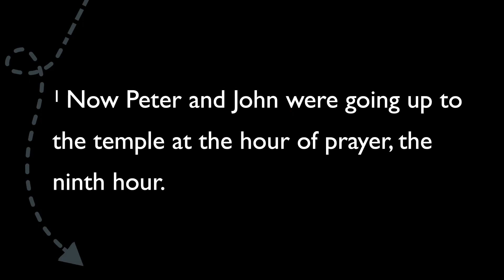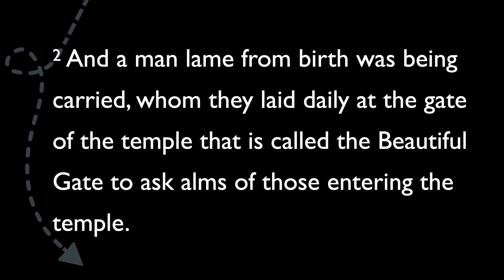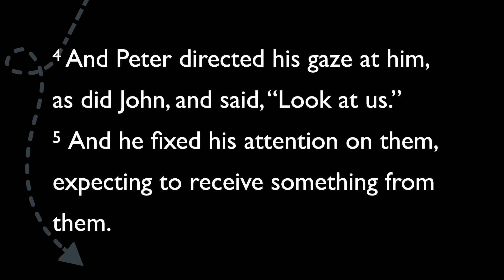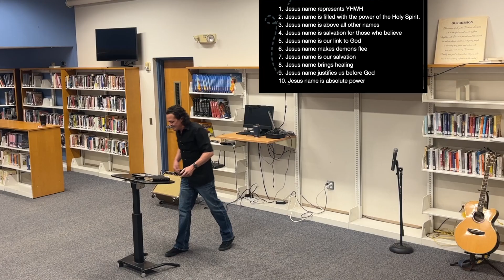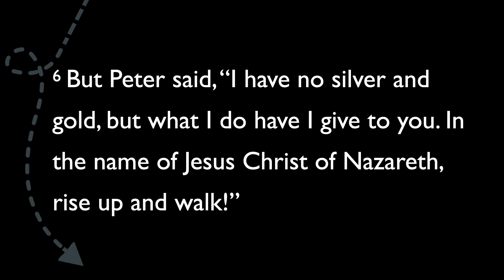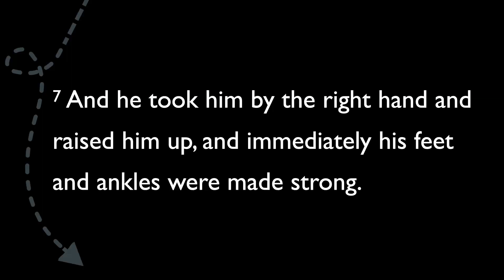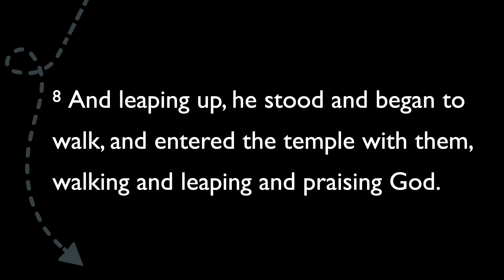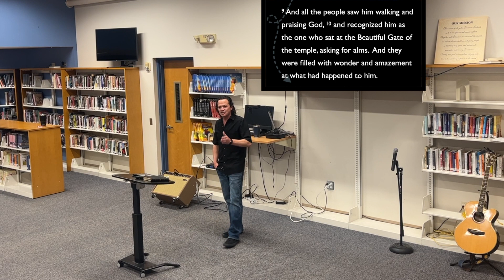Power in the Name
Pastor Joshua Parriera teaches on Acts 3:1-10 and the powerful Name of Jesus Christ. We are aware that the name of Jesus is powerful, but when we start to grasp its fullness, we are astonished at its power. The power to heal is just a little piece of His power.

The Anchored Church is currently in a sermon series on the book of Acts called The Unexpected Journey. Life has a way of meeting us unexpectedly, but as Christians, we have the hope and faith that God is the One guiding our paths. Pastor Joshua Parriera teaches the importance of trusting in His plan, depending on His sovereignty, and being faithful to Him when our life turns out differently than expected.

The Anchored Church is a  committed group of believers who trust in Jesus Christ for their hope and salvation. Located in the beautiful Pacific Northwest.